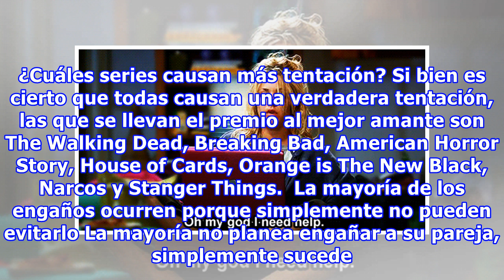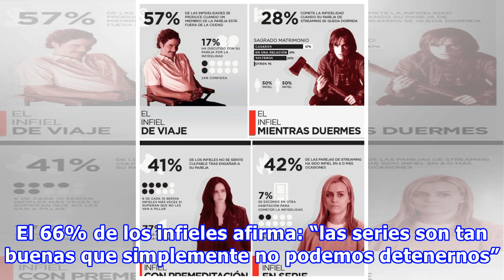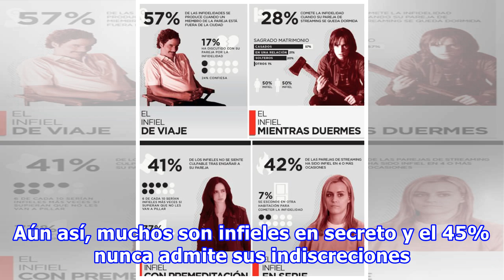¡Cuidado! Netflix puede ser la causa #1 de infidelidad en las parejas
Hoy en día Netflix se ha convertido en el mejor entretenimiento que las personas pueden tener y es que, ¿quién no ha pasado horas y horas viendo distintas series, películas y hasta documentales? Apuesto a que la mayoría lo ha hecho. Sin embargo, desde que esta plataforma apareció en nuestras vidas, ...